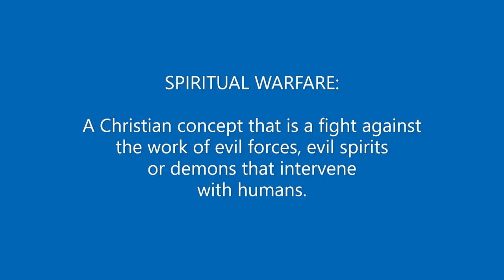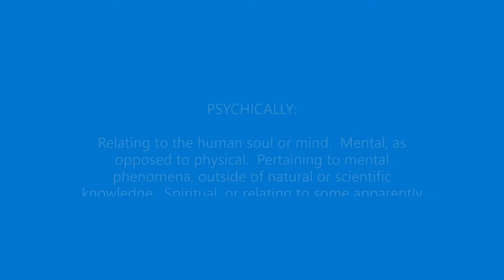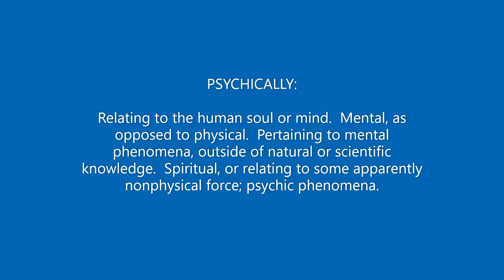Narcissist IN YOUR DREAMS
Narcissist haunt your dreams, and flying monkey continue to stalk your dreams.  Prepare for the narcissistic spirtitual warfare that continues into your sleeping hours.  Dreaming about narcissists can be terrifying, if you are caught off guard.